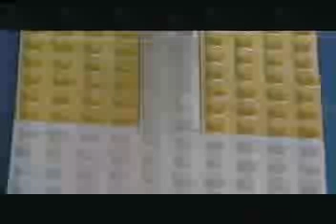titanic legos at sea